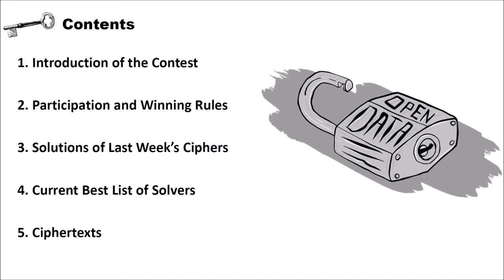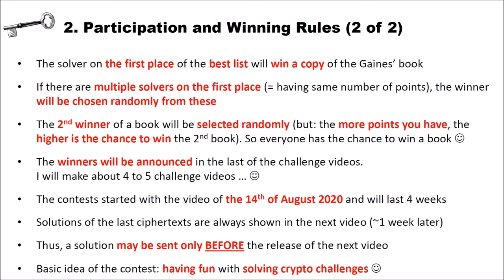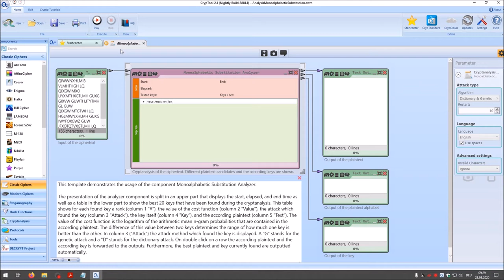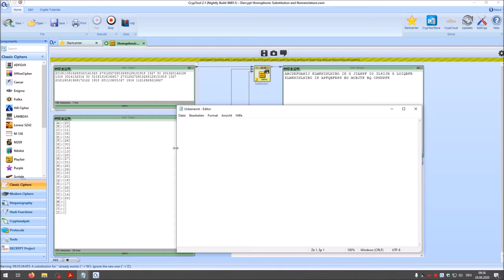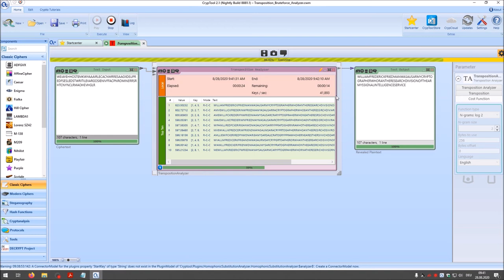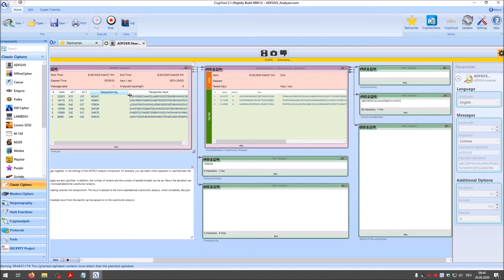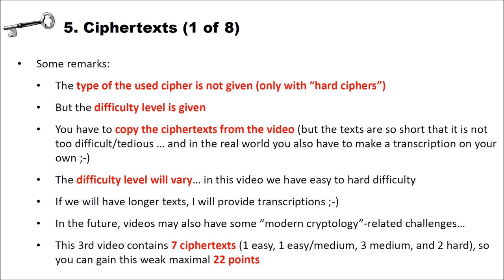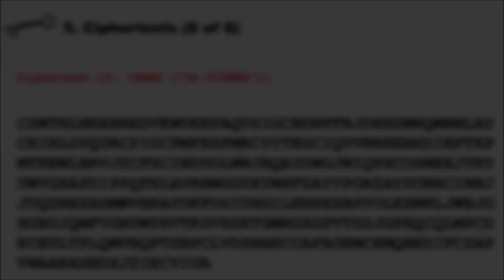Crypto Challenge Contest – Video 3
This is the third video of our first "Crypto Challenge Contest". For detailed descriptions of the rules, please watch the video :-)

Rules (short version):
- You may break ciphertexts and win points. The one with the most points at the end of the contest wins a copy of Gaines’ book “Cryptanalysis: a study of ciphers and their solution”. Another winner will be randomly chosen from all other participants
- Everyone (who is no CrypTool team member) is allowed to participate – you don’t need to be a subscriber of our channel or our Facebook page. Participation is for free
- At the end of the contest, we will delete all personal data (e.g. names and email addresses)
- The official start of the contest is the 14th August 2020
- Solutions may be sent until the release of the next contest video- The basic idea of the contest: having fun with solving crypto challenges :-)

Hint: Clearly, everyone is only allowed to participate ONCE in the contest. Thus, if you send solutions for a video multiple times, e.g. from different email addresses, you are removed from the contest.

If you are interested in learning the basics of cryptology, you should also have a look at our video series about basics of cryptology – also for beginners

You may download the latest version of CrypTool 2

Transcriptions:

Ciphertext 16:
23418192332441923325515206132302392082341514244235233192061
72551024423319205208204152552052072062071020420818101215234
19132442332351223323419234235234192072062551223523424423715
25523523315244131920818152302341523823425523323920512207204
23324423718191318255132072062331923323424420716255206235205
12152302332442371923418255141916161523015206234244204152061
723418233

Ciphertext 19:

CSWTHLNKEHREDVEWUKEPAQVSIGCBDNFFRJOHXGWNQMRMLAYCKIRL
GVQURCPIOCPMFRXFMRCYYTEGCIQVVNRKENXDIEFTKPMTREWLBRVJZ
CFSCINDUOLWNJRQAYDWGJWIQPHCOSMEEJYEYUWVGXAPDIPPQFHLA
VRHWGGYKYWHFZAYYPORZAYSUNRCINNJJUQZREXXGMWVBRAYUKFO
SIUHGILERKEXBPYOLEXWNLJWBJGHUBUJQMFVGHUMYHVTKSVHZKTG
MRDXGPVTSSJGPHQCQLMPCDKCEULTPLQMVBQPTZBPCLVDSNAKCCAF
AOEMCEMQBEDIFCZAPVWAARAXBDXJZIECVIUA